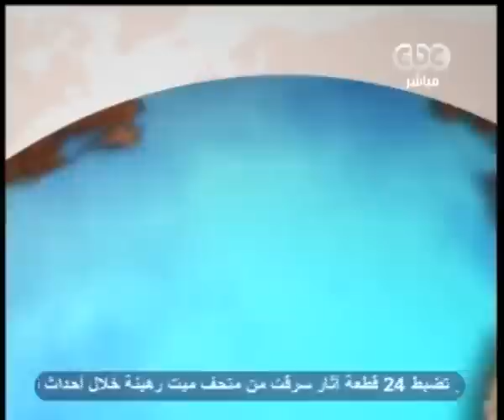زي الشمس - أهم الفقرات اليوم